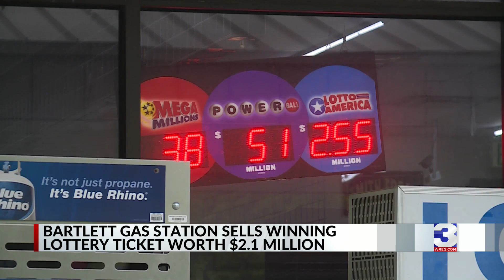$2M winning lottery ticket sold in Bartlett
The Tennessee Lottery announced that a winning $2 million ticket was purchased at a Bartlett convenience store.